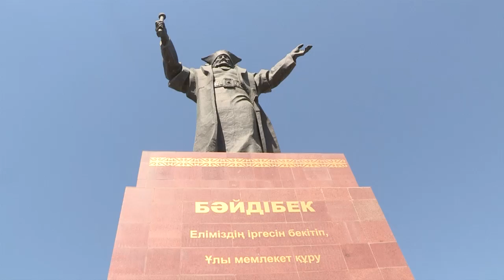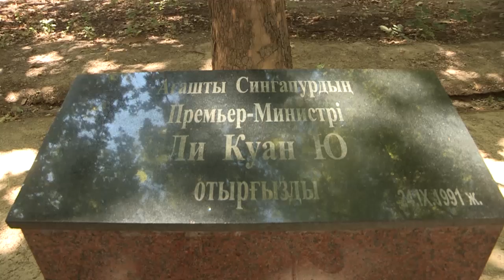Туристы из Сингапура поделились впечатлениями о путешествии по Казахстану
Сегодня Шымкент посетила группа журналистов и бизнесменов из Сингапура. Наш город стал очередным пунктом в поездке иностранных туристов после посещения международной выставки ЭКСПО-2017 в Астане.